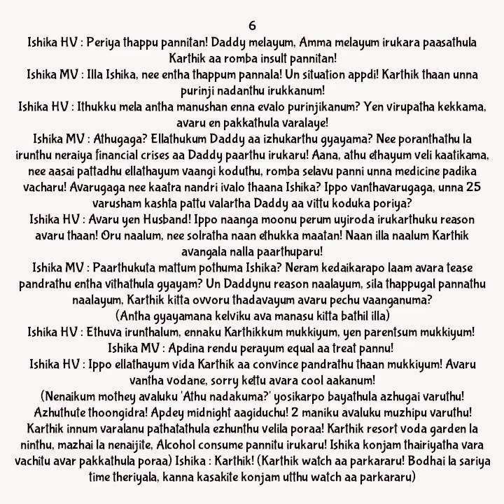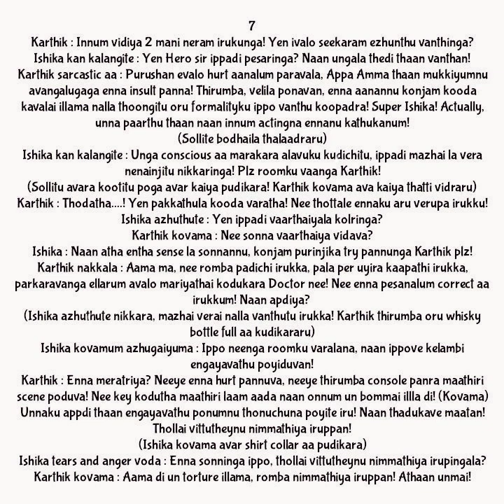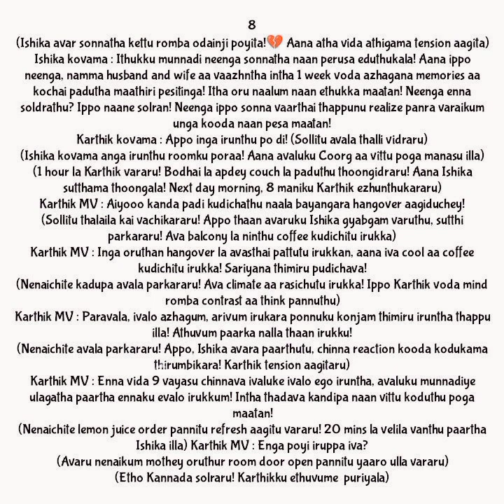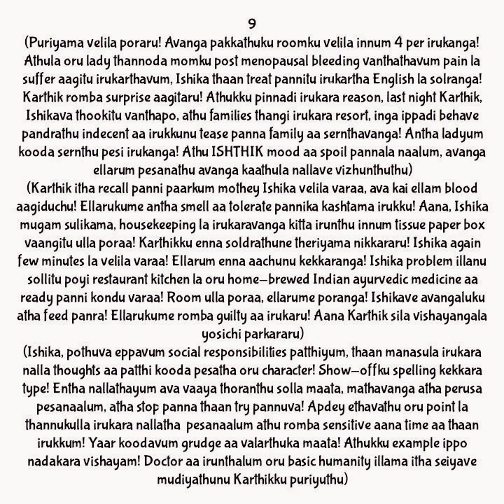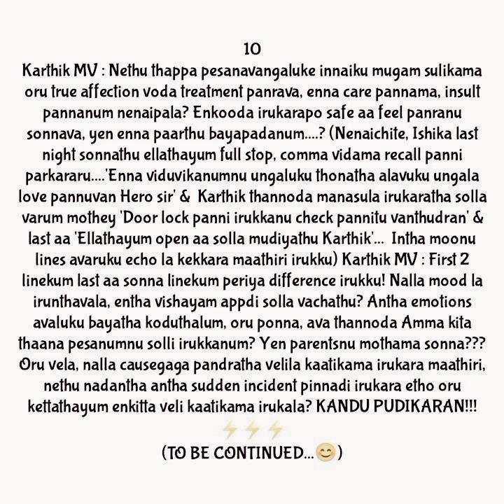Kadhal Kadhai || Episode 101 Part 2 || AP Tale Time